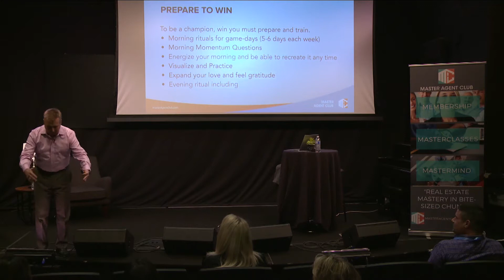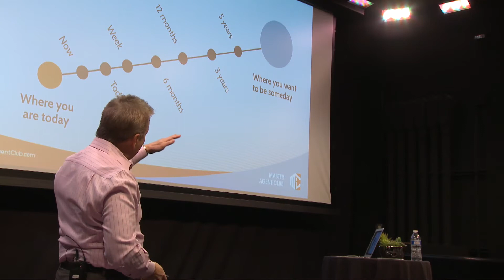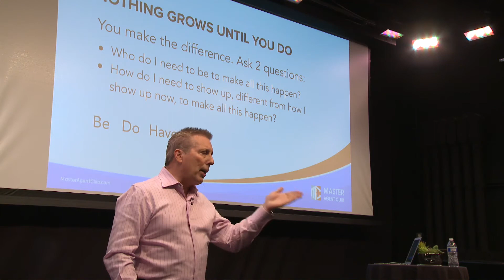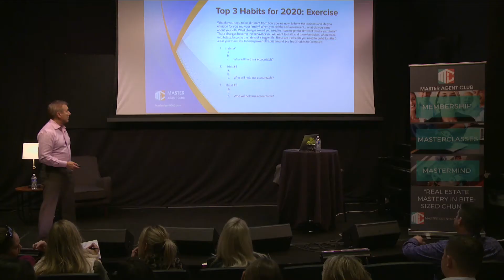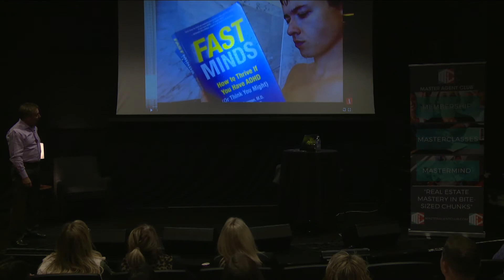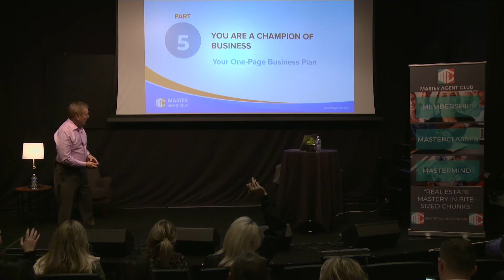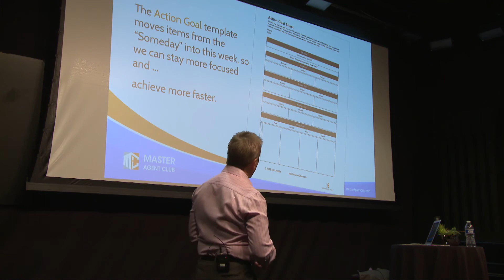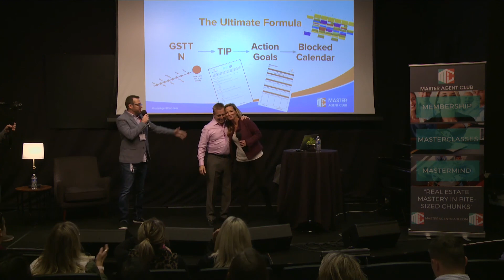2020 Vision Live Event - Part 2